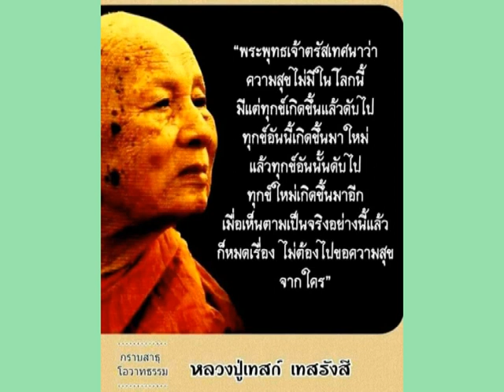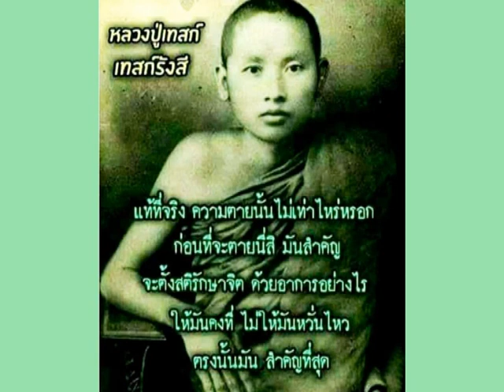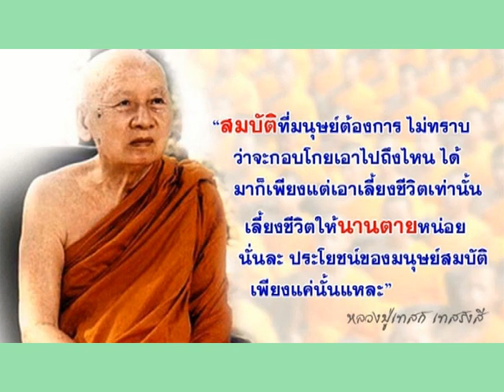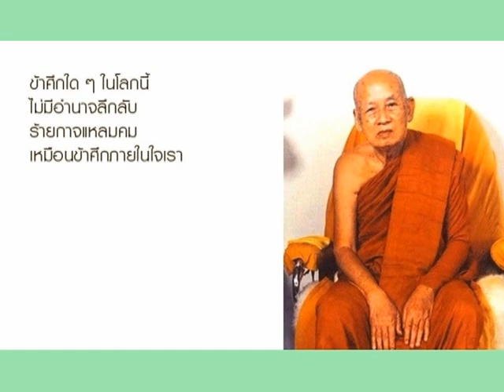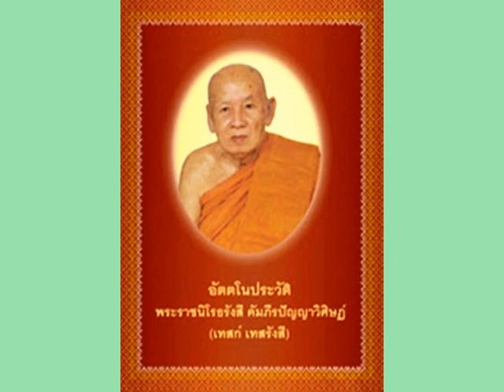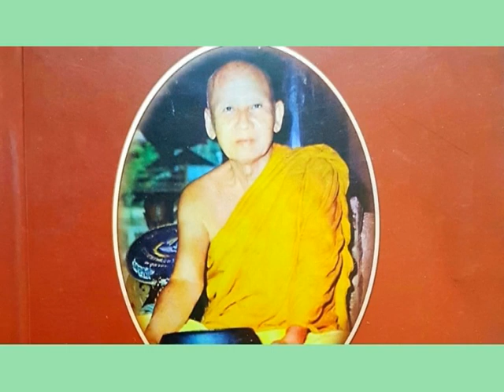หลวงปู่เทสก์ เทสรังสี วัดหินหมากเป้ง หนองคาย เทศนาเรื่องธรรมของเก่า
พระราชนิโรธรังสีคัมภีรปัญญาวิศิษฏ์(หลวงปู่เทสก์ เทสรังสี) วัดหินหมากเป้ง บ้านไทยเจริญ ต.พระพุทธบาท อ.ศรีเชียงใหม่ จ.หนองคาย